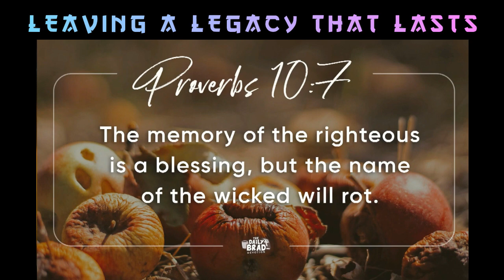Ano iiwan mong alaala sa mga taong nakasalamuha mo?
Pag wala na tayo sa mundo nato, ano kaya kwentong iiwan natin sa mga taong nakasalamuha natin?
Magagandang kwento kaya?
Mapapait?
or ni hindi manlang tayo pag-uusapan hehe.